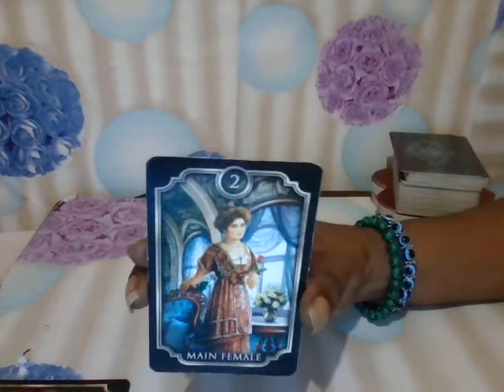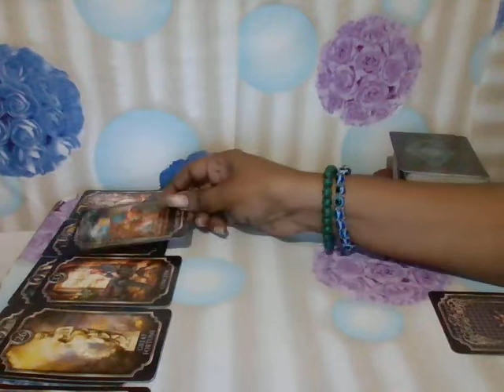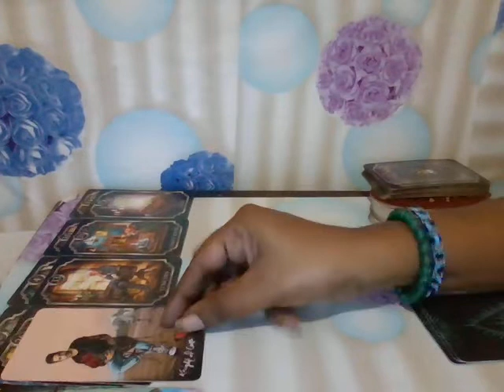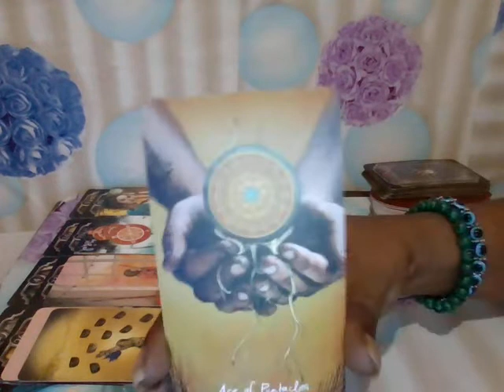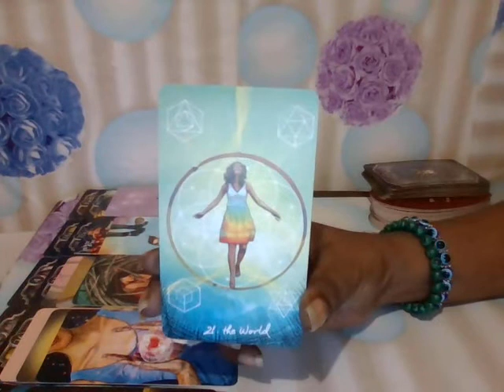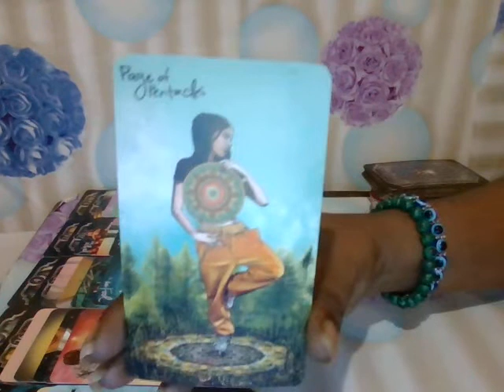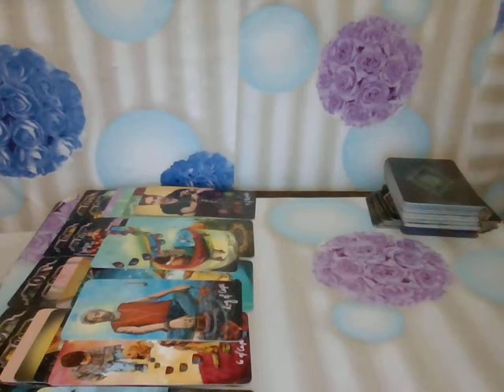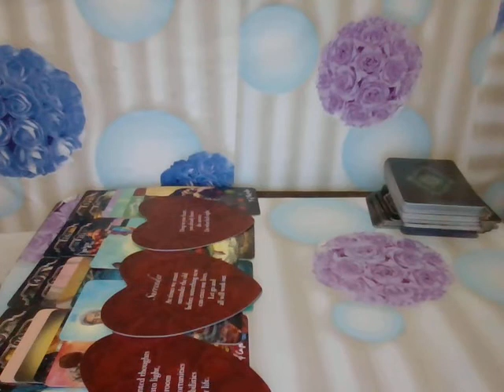CAPRICORN LOVE - LOVE IS FINALLY SHOWING UP FOR YOU!!!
This is a general love tarot reading for the sign of Capricorn.  Capricorn you may have given up the hope of finding true love but love hasn't given up on you.  A soulmate is going to appear for you it could be someone you knew for a while through a family or friend of the family.  It's someone you won't be expecting.